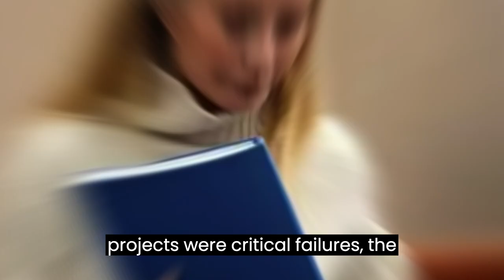Gwyneth Paltrow appears in a Utah court for a trial over a 2016 ski crash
In this video we tell the story of Gwyneth Paltrow
Gwyneth Paltrowa well-known actress, has recently appeared in a court in Utah for a trial related to a ski crash that occurred in 2016. According to reports, Paltrow was skiing at Deer Valley Resort in Park City, Utah, when she collided with another skier, Terry Sanderson, who is now suing her for damages.

The trial has attracted media attention due to Paltrow's celebrity status and the circumstances of the crash. Sanderson claims that Paltrow was skiing recklessly and caused the collision, resulting in him suffering a brain injury, four broken ribs, and other injuries. Paltrow, on the other hand, denies any wrongdoing and has stated that it was Sanderson who was at fault for skiing into her.

The trial is expected to focus on the events leading up to the crash, as well as the injuries suffered by Sanderson and the impact they have had on his life. The outcome of the trial could have significant financial consequences for Paltrow, as Sanderson is seeking compensation for medical expenses, lost income, and other damages.